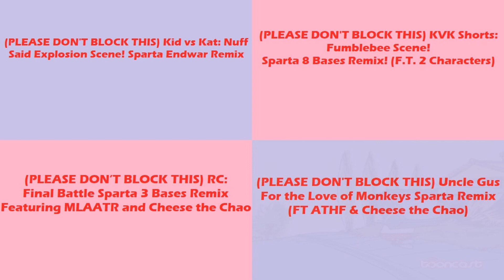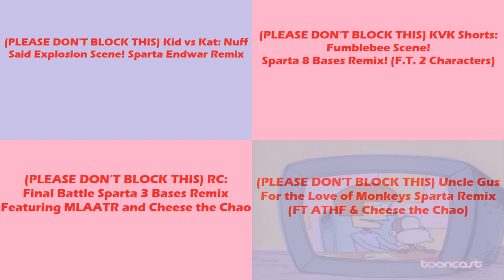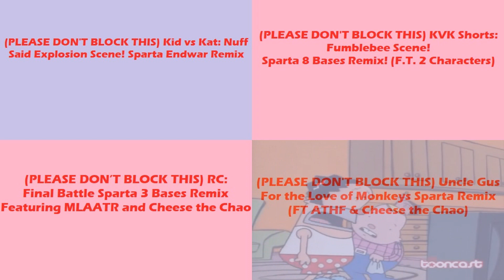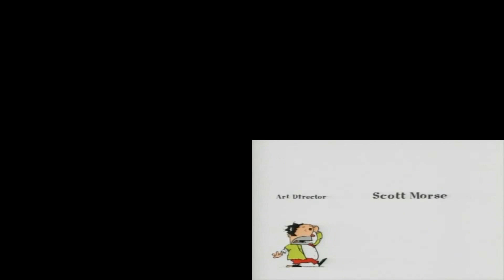(PLEASE DON’T BLOCK THIS) Sparta Remixes Side by Side 85 (Valentine's Day Version)